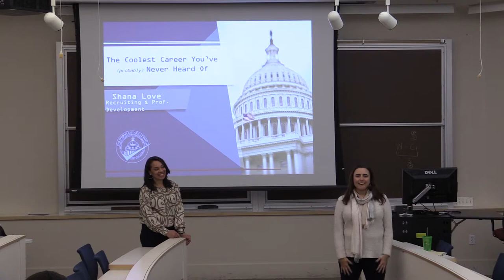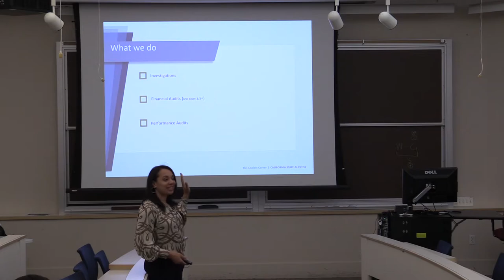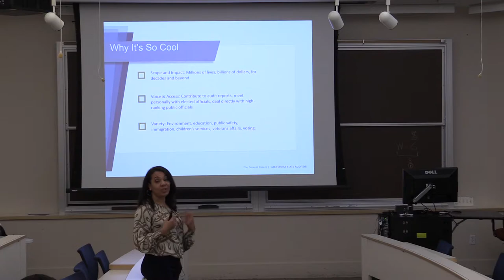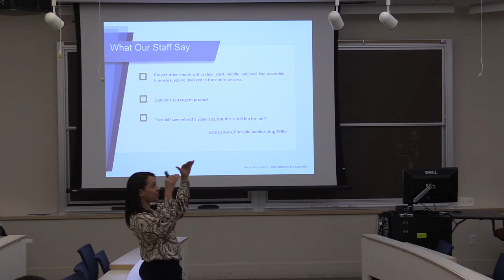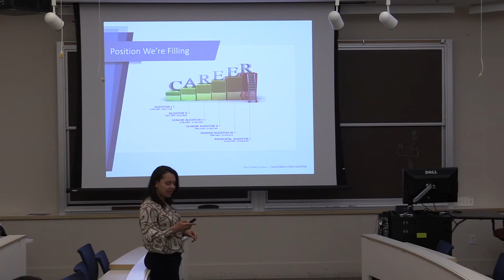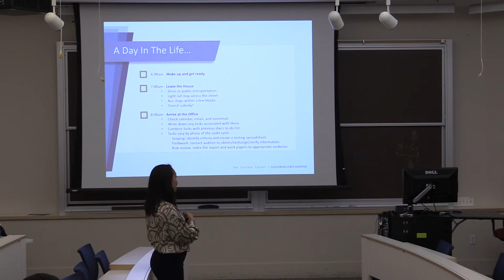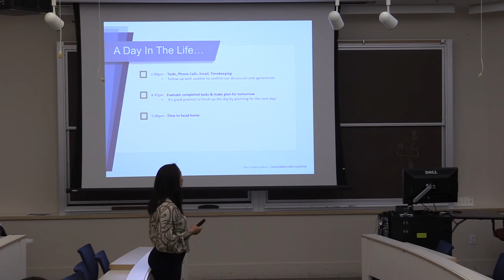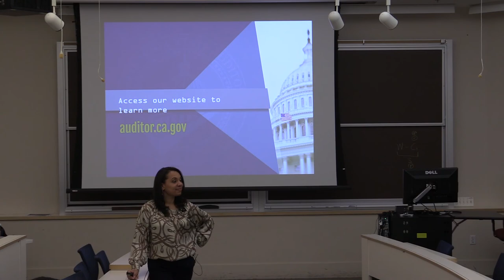CA Auditor's Office, Info Session 12 14 19